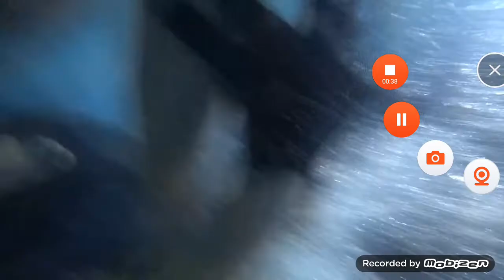Monstro Parte 17 Trailer